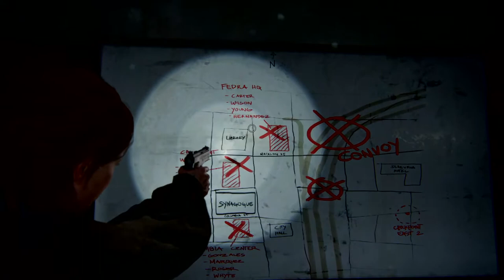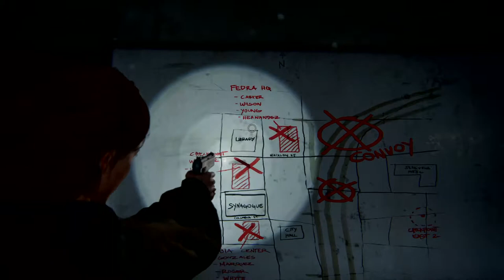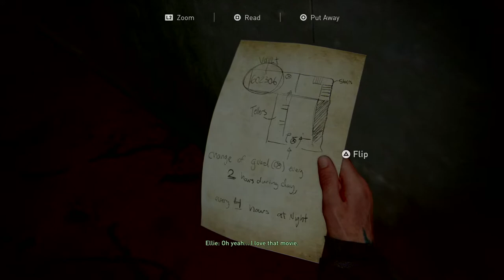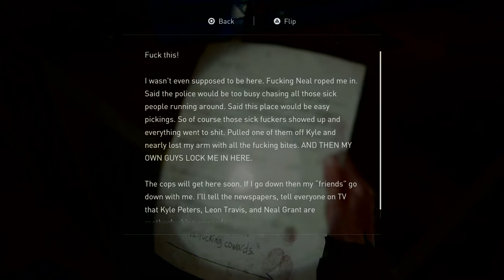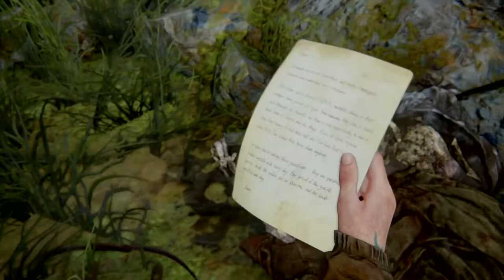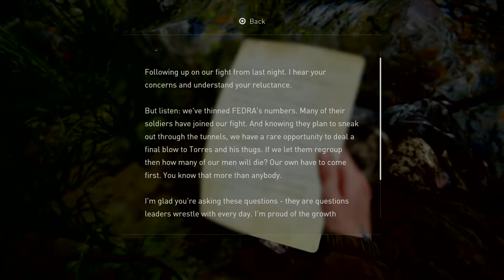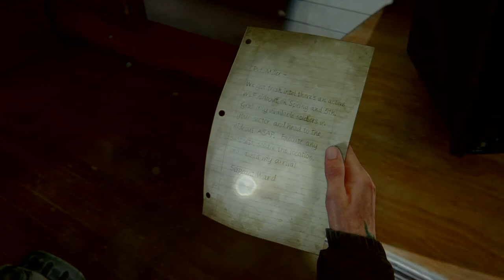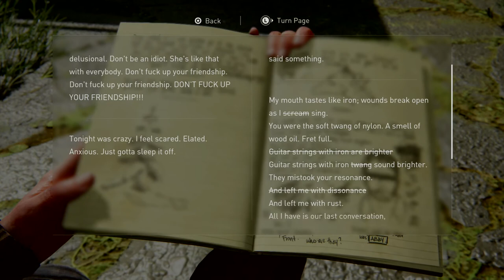THE LAST OF US PART 2 - EPISODE 7 - NO HUD - SURVIVOR - NO COMMENTARY - The dome